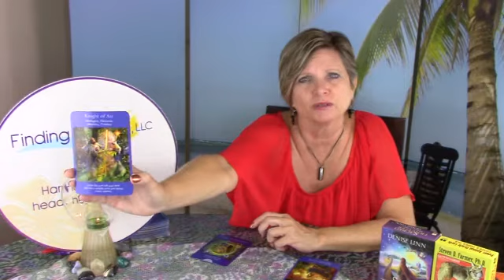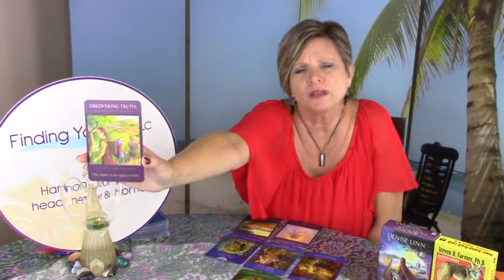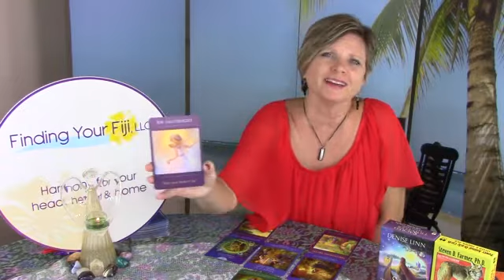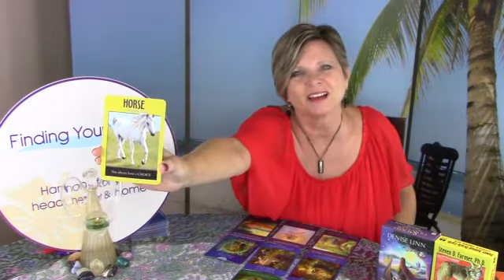PISCES September 2019: Things are Looking Up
💜 This month is about transformation! Things are looking up for you this month and your home life is happy. Find the magic in little things and know that fortune's on your side. Make time to watch the clouds go by too!

Upcoming Minnesota Events

Night with the Angels
Tues. Sept. 17th - 6:30pm - 8:30pm

Tues. Sept. 24th - 6:30pm - 9:30pm

Private Readings in Minnesota
Sat. Sept. 21st - 9:00am - 4:00pm
Reserve your time:

Want to live a more authentic balanced life?
🌴Join me for the Vitally You Retreat on MAUI in November 2019🌴
Spend a week with me and the Archangels in the tropical paradise of Maui!
Have questions?

Calling all REALTORS!
Join this private FREE Facebook group just for you! I share feng shui tips, inspiration and advice to help realtors create more success and harmony within their lives and businesses. If you want to sell homes faster and have more balance in your life, then this group is for you!